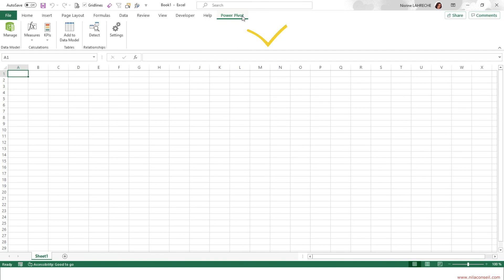How do you know if you have Power Pivot?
Watch this video to find out if your Excel version contains the Power Pivot add-in.

To view the video in HD, change the quality by clicking on the "Settings" cogwheel.